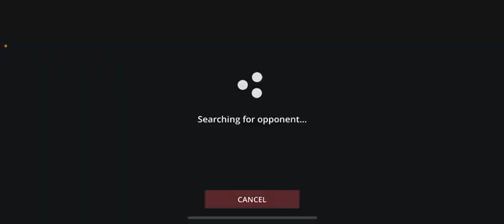Shadow fight 3 with deadly weapons and attacking series with different fighters and warriors to me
Combat fighting gameplay
Mortal survival fighting games on YouTube
3D fighting games on YouTube

Master -x
# techno gamerz
#8 bit gamer video
Gamer guild
God killer hunter yt
Mine gaming
Edeg gamer
Moments of gaming
Game on Duden
Nerd gaming jn
The Gaming War
Gaming loverz
Gaming Number-1